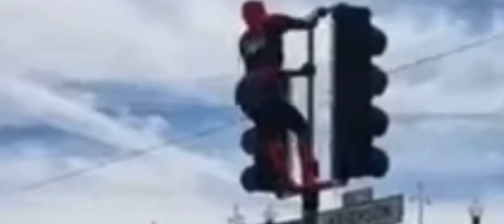Chris on 2k rant